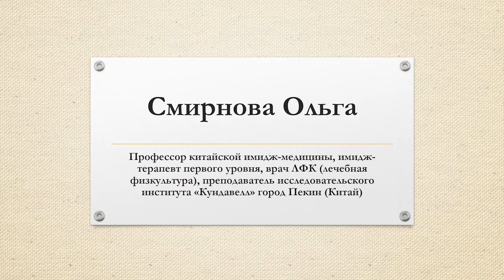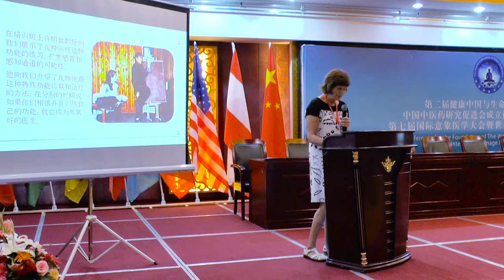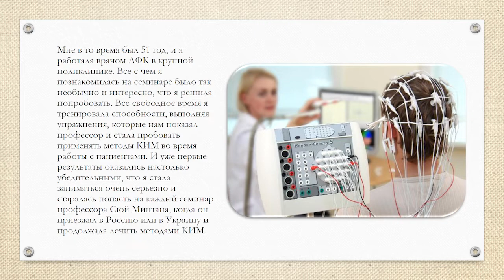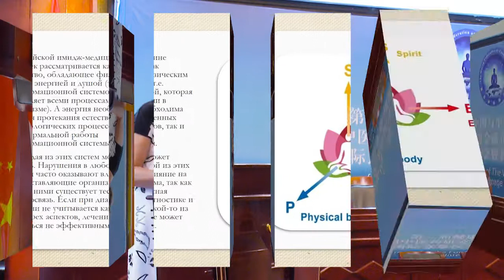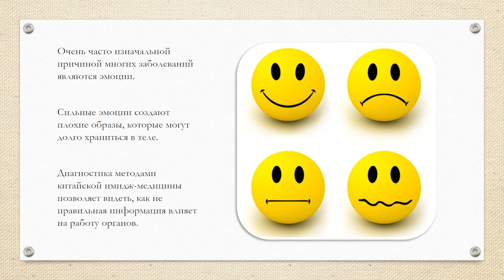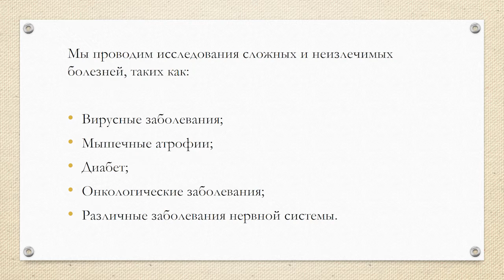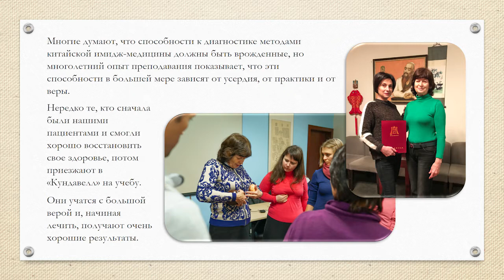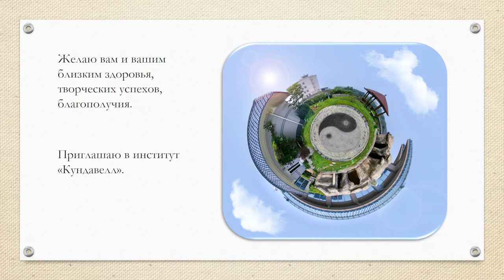Смирнова Ольга (Россия).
Доклад был сделан на Первой конференции Всемирной Федерации Дзен и Международной конференции по китайской имидж-медицине (подготовка к Седьмой международной конференции по китайской имидж-медицине и Первой Казахстанско-Китайской конференции по ТКМ в городе Алматы, Казахстан с 30 сентября по 1 октября 2017 года).

Тема доклада: «Мой 19-летний опыт в китайской имидж-медицине». Докладчик: Смирнова Ольга (Россия) – Профессор китайской имидж-медицины, имидж-терапевт первого уровня, специалист института "Кундавелл", врач ЛФК (лечебная физкультура).

Дата и место проведения конференции: 12 - 13 августа 2017 года, город Дэнфэн, провинция Хэнань (Китай).